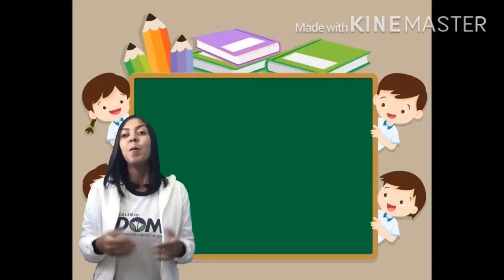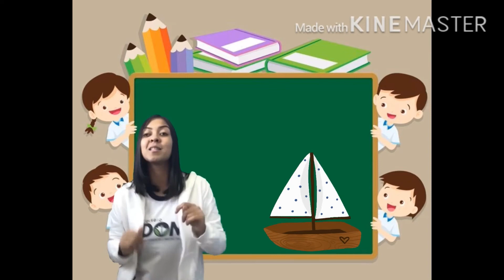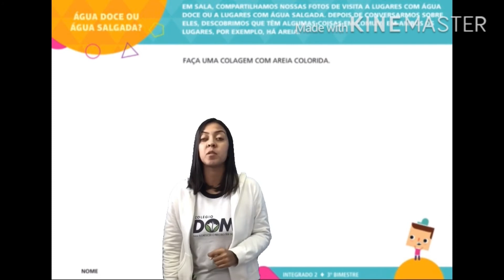Água doce ou Água salgada (01.09) Maternal 1